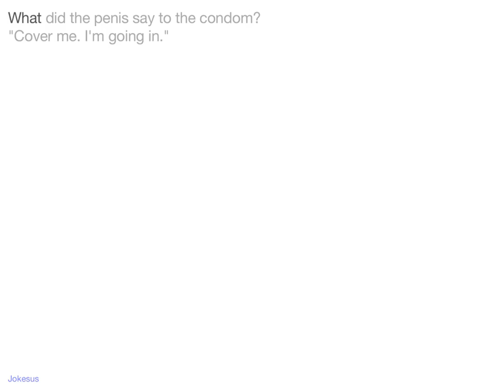Jokes - What did the P**** say to the condom? "Cover me. I'm going in."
Joke :
What did the penis say to the condom?
"Cover me. I'm going in."